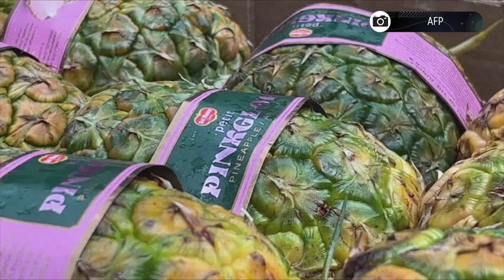Piña Rosa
La piña rosa es un fruto que logró ser genéticamente modificado con un gen derivado de la mandarina para cambiar su color amarillo por el rosa.